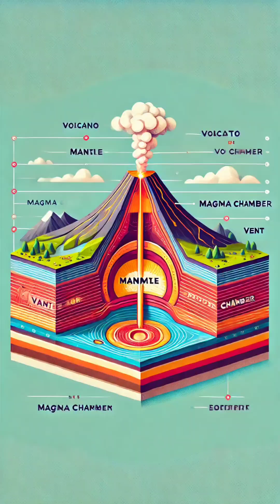Why Do Volcanoes Erupt? The Science Behind Magma and Lava Explained!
Ever wondered why volcanoes erupt? 🌋 In this video, we’ll take you deep beneath the Earth’s surface to explore the incredible science of volcanic eruptions.

Discover how magma forms, what causes it to rise, and why some eruptions are explosive while others are gentle. We’ll also explain how volcanoes reshape landscapes and their dual role as creators and destroyers.

💥 Key Topics Covered:

What happens inside a volcano

The difference between explosive and gentle eruptions

How volcanic activity impacts the environment

Why do volcanoes erupt, science of volcanic eruptions, what happens in a volcano, magma vs lava, volcano facts for kids, geology explained, natural disasters.